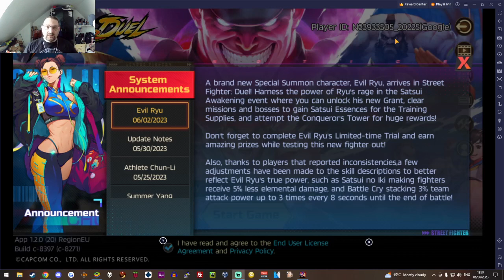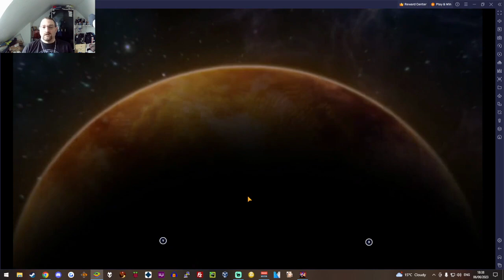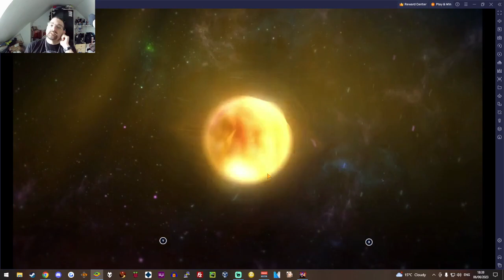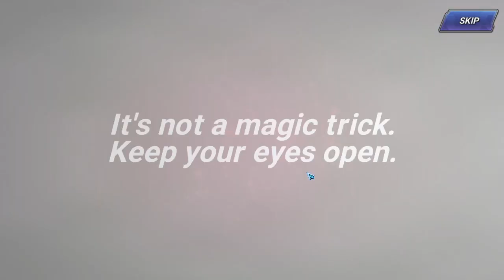RIP Capcom Killed by SNK 2023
it was nice to know you Capcom,